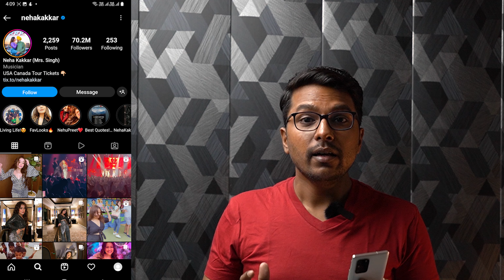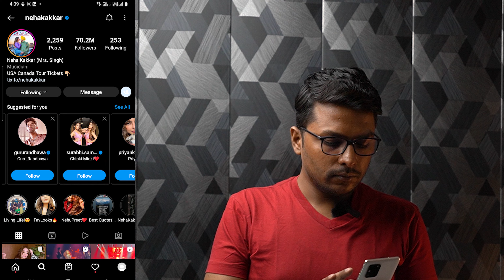INSTAGRAM Par Follower Kaise Badhaye 2022 | How To Increase Followers On Instagram | Hindi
In this video I will tell you a trick to increase Instagram followers, please see the full video if you want to increase Instagram followers.

इस वीडियो में मैं आपको इंस्टाग्राम फॉलोअर्स बढ़ाने की एक ट्रिक बताऊंगा, अगर आप इंस्टाग्राम फॉलोअर्स बढ़ाना चाहते हैं तो पूरा वीडियो देखें।

Queries Solved
▪ Increase Instagram Followers in 2022
▪ Instagram per Followers kaise badhaye
▪ Instagram per Indian Followers kaise laaye
▪ Instagram per Followers kaise badhaye bina app ke
▪ Instagram per genuine Followers kaise badhaye 2022

Hi
In this channel I upload videos regarding learning different skills online and earn money online from that skills.

Keep Supporting me So I can Continue to provide you with free content each and every day!!